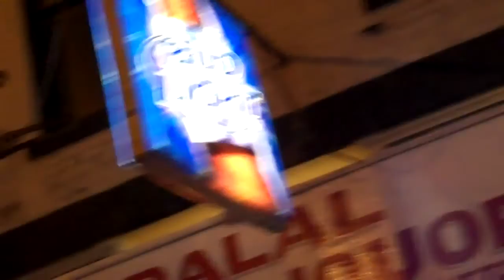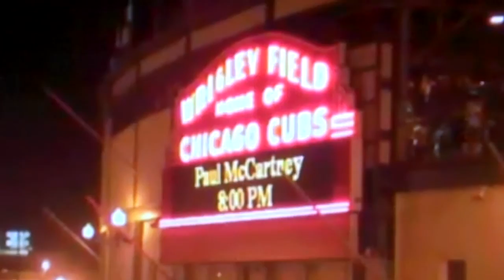For No One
the day breaks your mind aches welcome to 2013